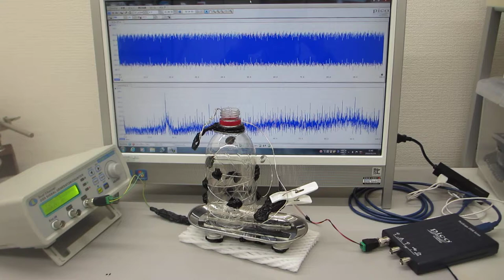超音波の伝搬状態をコントロールする実験（超音波発振制御プローブの製造技術の応用）